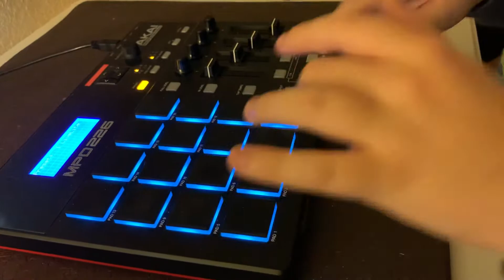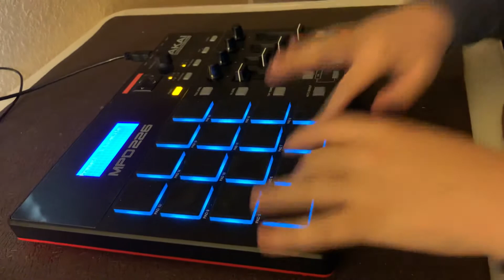Finger drumming to Too Icey by Drakeo The Ruler